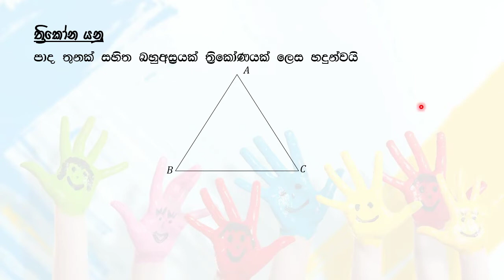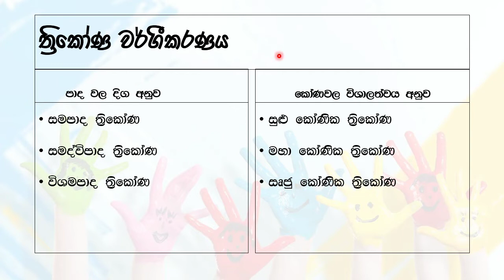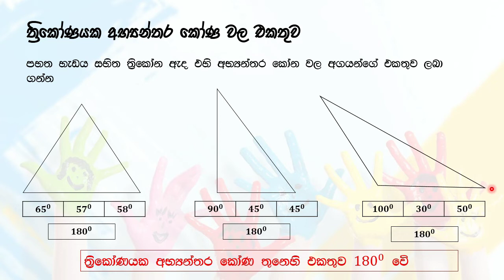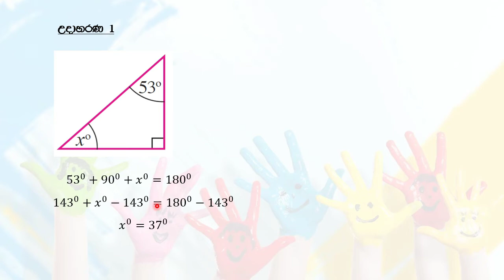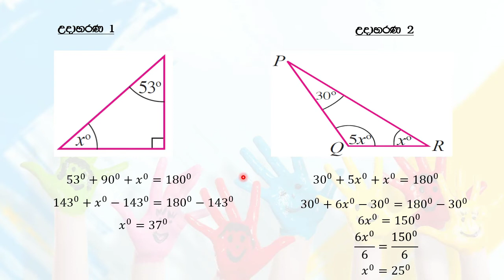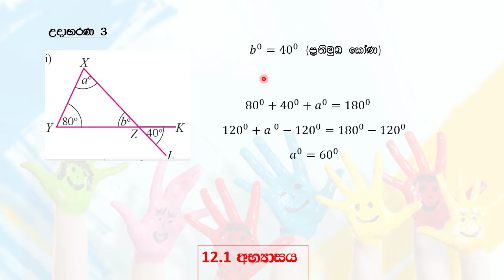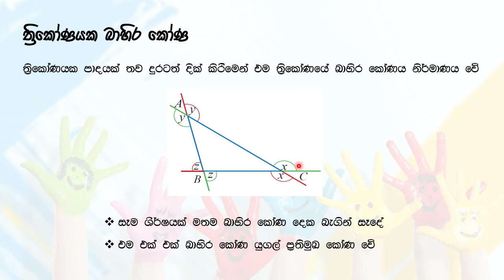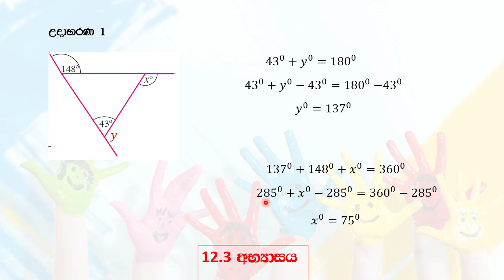8 ශ්‍රේණිය#ත්‍රිකෝණ හා චතුරස්‍ර 1#අපේ ගණිත ඉස්කෝලේසසිදු c බණ්ඩාර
ඔබගෙ පිලිතුරු whatsup,viber,imo හෝ facebook හරහා එවන්න
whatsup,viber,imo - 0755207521